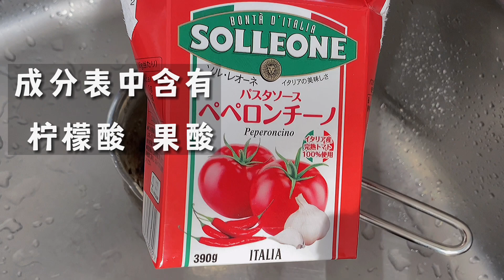【省錢環保】6個少見又實用居家生活小妙招｜回收創意小貼士｜環保做家務日常